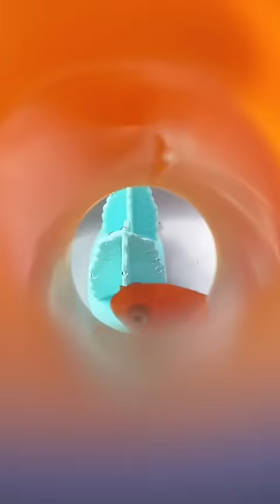UFO Cartoon Airship Fish tank